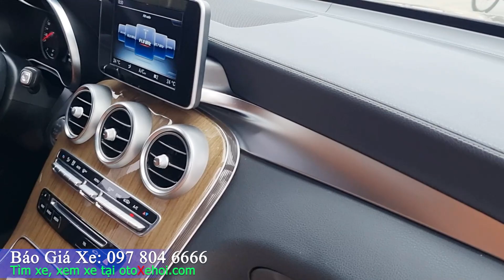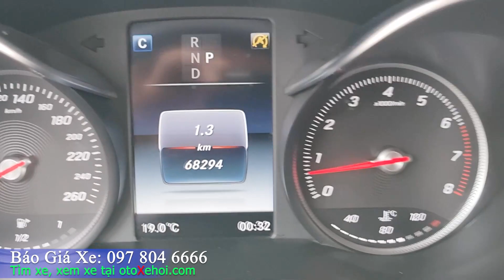Bán Mercedes GLC250 4Matic 2017 xe ô tô cũ 1 chủ từ đầu